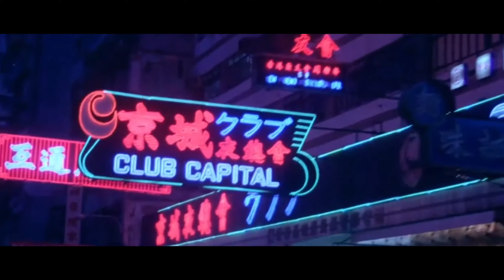The Shrine Of The Ultimate Bliss (1971) - Tang Lung In Action/Let’s Get It On/Stoner Meets Lung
What if Australian actor George Lazenby played Joseph Stoner in 1971 not 1974 after making Deakin (1970)? This film is a reimagining of Lazenby’s Stoner (1974) with elements of the original version with Bruce Lee if he did not die in 1973.

Original Credit:

Warner Bros Pictures and Golden Harvest

Footage & Audio Used From:
The Big Boss (1971)
Fist Of Fury (1972)
Enter The Dragon (1973)
Stoner (1974)